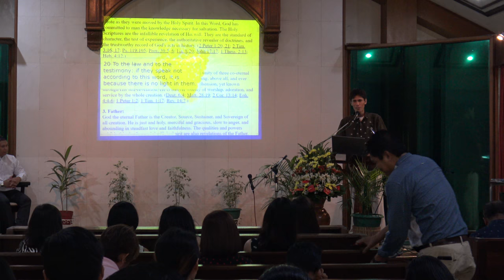Fundamental Beliefs - Chrysanthemum SDA Church - Winelfred G. Pasamba